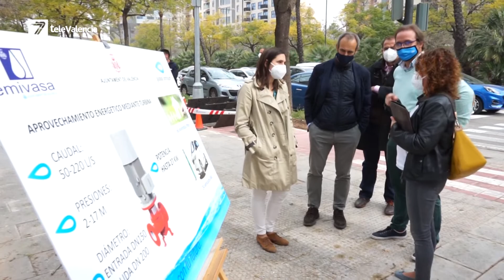Valencia pone en marcha la 1ª estación de energía eléctrica generada a partir de la red hidráulica